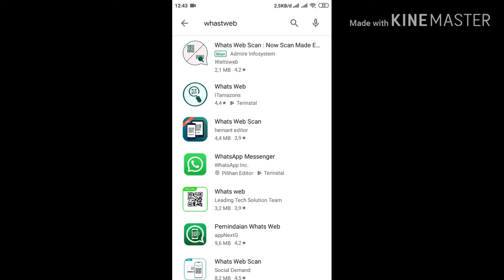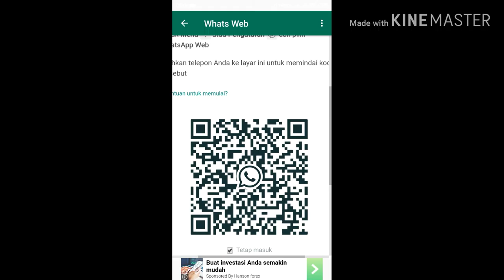apk sadap wa pacar&teman terbaru